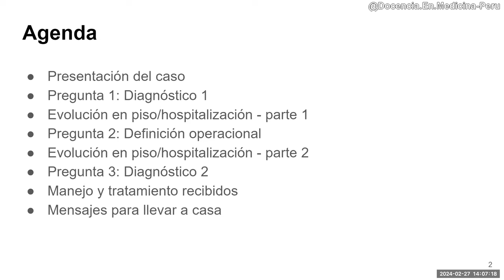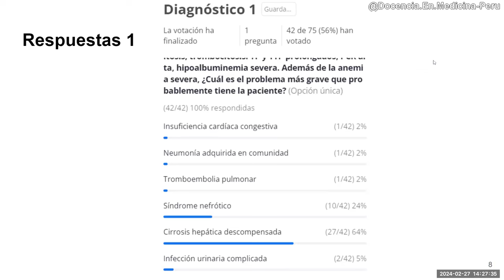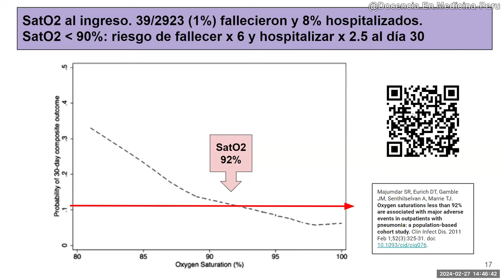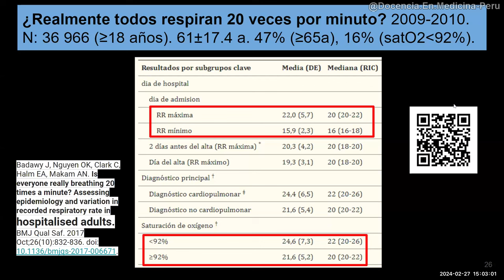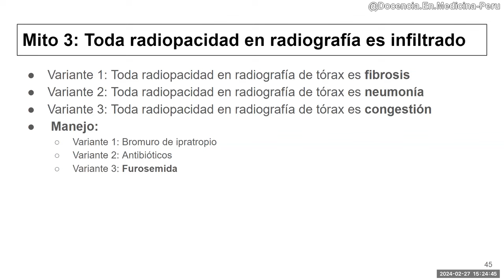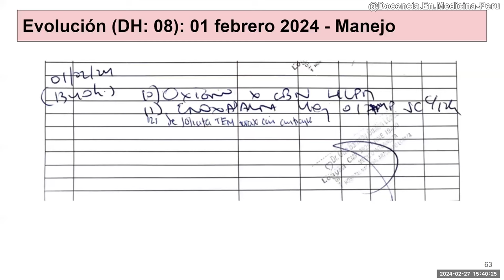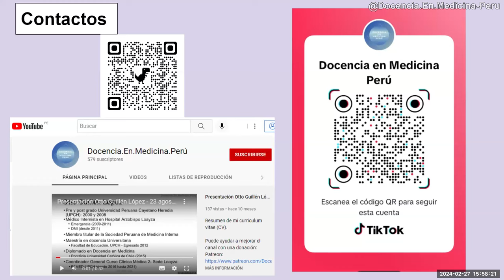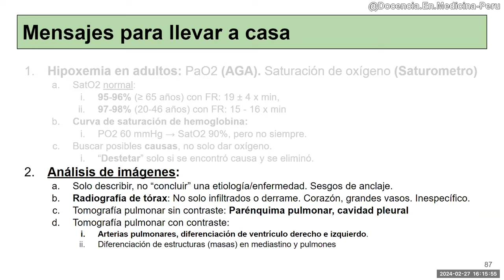Mujer 81 años cirrótica con insuficiencia respiratoria - versión estudiantes de 6to año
Describo y analizo una complicación que aparece en una paciente con cirrosis hepática y anasarca.
Si desean que les comparta alguna bibliografía utilizada, me lo solicitan en los comentarios.

00:00 Agenda y Presentación inicial del caso
02:40 Planteamiento diagnóstico por los estudiantes
10:55 Votación 1: Diagnóstico principal más probable
14:35 Historia clínica de piso
18:37 Votación 2: ¿Cómo definen hipoxemia en un adulto (a nivel del mar)?
23:17 Mito 1: “Colocar oxígeno PRN a Saturación de O2 menor de 92%”
32:28 ¿Cuánto es una saturación arterial de oxígeno normal a nivel del mar?
37:04 Mito 2: “Todos tienen frecuencia respiratoria en 20 x minuto en el hospital”
40:08 Frecuencia respiratoria normal en adultos (estudios 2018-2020 vs 2009)
45:07 Evolución de la paciente en la hospitalización - parte 1
48:26 Votación 3: Causa más probable de la descompensación respiratoria
52:15 Análisis de la radiografía de tórax del caso por algunos estudiantes
54:36 Mito 3: “Toda radiopacidad en radiografía de tórax es neumonía”
57:50 Análisis de la radiografía de tórax del caso por la inteligencia artificial
01:00:29 Análisis de la radiografía de tórax del día del ingreso en retrospectiva
01:02:17 Manejo farmacológico recibido hasta día 07 de hospitalización
01:03:32 Score de PADUA para evaluar riesgo de trombosis
01:05:30 Score de IMPROVE para evaluar riesgo de sangrado por tromboprofilaxis
01:06:43 Score de Wells para riesgo de TEP
01:08:01 Score de Geneva para riesgo de TEP
01:08:44 Score de RIETE para riesgo de sangrado en anticoagulación por TEV
01:09:55 Análisis de la tomografía de tórax con contraste del día siguiente del evento
01:14:04 Manejo y evolución de la paciente - parte 2
01:15:46 Mensajes para llevar a casa
01:24:33 Preguntas y comentarios